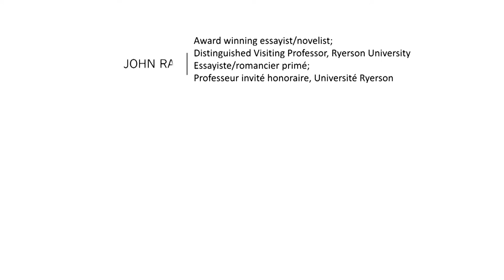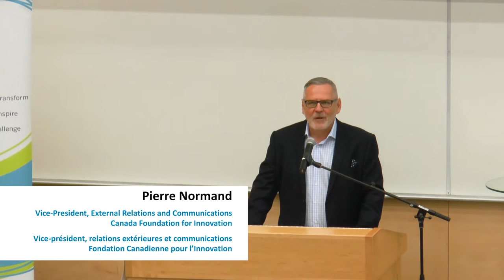Big Thinking at Congress - Five hundred years of building diversity - May 27, 2017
Big Thinking lecture - Five hundred years of building diversity: Canadian citizenship at the future's edge
Causerie Voir grand - Cinq cents ans pour bâtir la diversité : la citoyenneté canadienne tournée vers l’avenir

Congress 2017 | Congrès 2017

Panelists | panélistes :

Olivia Chow, Distinguished Visiting Professor, Faculty of Arts, Ryerson University | professeure invitée honoraire, Faculté des arts, Université Ryerson

John Ralston Saul, award winning essayist and novelist, President Emeritus, PEN International, co-Chair, Institute for Canadian Citizenship and Distinguished Visiting Professor, Ryerson University | essayiste et romancier primé; président émérite, PEN International; coprésident, Institut pour la citoyenneté canadienne; Professeur invité honoraire, Université Ryerson

Niigaanwewidam James Sinclair, Anishinaabe (St. Peter's/Little Peguis); Associate Professor at the University of Manitoba | Anichinabé (St. Peter’s/Little Peguis) et professeur agrégé à la University of Manitoba

Is Canada built on the ideals of inclusion, diversity and full citizenship? Where did these ideals come from, are we living up to them, and where are they going? What will community and Canadian citizenship mean in the new millennium and what must we do to reach these ideals?

Le Canada repose-t-il sur des idéaux d’inclusion, de diversité et de citoyenneté à part entière? D’où ces idéaux viennent-ils? Les respectons-nous? Vers où se dirigent-ils? Que signifient la communauté et la citoyenneté canadiennes dans ce nouveau millénaire et que devons-nous faire pour atteindre ces idéaux?